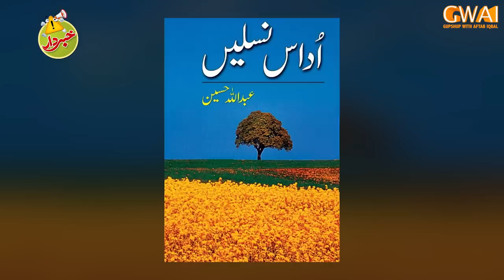Khabardar with Aftab Iqbal | New Episode 56 | 24 April 2021 | GWAI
The trendsetters are back with a variety of content fully loaded with information and humor. Catch Aftab Iqbal and his hilarious again on the screen of Express News and Aftab Iqbal's official Youtube channel with fresh episodes of the program Khabardar with Aftab Iqbal.